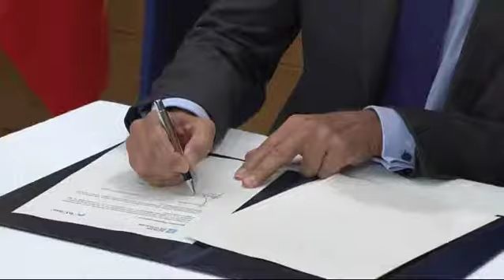20190904 PteFaine 0Rweb